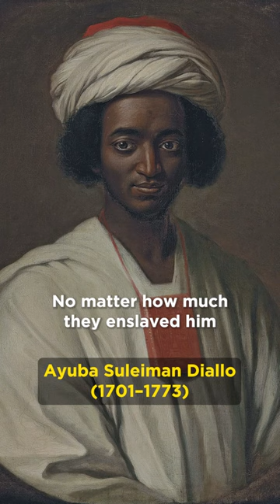The man who never gave up on his deen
Imam Hassan Amin highlights Ayuba Suleiman Diallo, a Muslim who was humiliated and tortured when he was caught praying, so Diallo attempted to escape slavery— but was caught and imprisoned in Kent County, Maryland.

While incarcerated, he met attorney and judge Rev. Thomas Bluett, who was impressed by Diallo’s Arabic skills.

There, Diallo wrote a letter in Arabic to his father in Futa Toro. Instead, it reached James Oglethorpe, the director of the Royal African Company. Oglethorpe freed Diallo and sent him to London to begin a new life.

However, slave traders were still out for his capture. Diallo reached out to Bluett, who was staying in London at the time, and he raised funds which allowed Diallo to return to Futa Toro. In return, Diallo agreed to allow Bluett to write his memoirs.

Diallo’s memoirs on being a Muslim forced to endure enslavement in colonial America serves as one of few primary sources on the Atlantic slave trade and what life in enslavement looked like.

May Allah (SWT) reward Br. Diallo for his Islam and for his steadfastness in the face of torture.